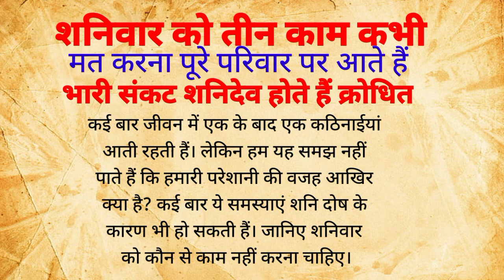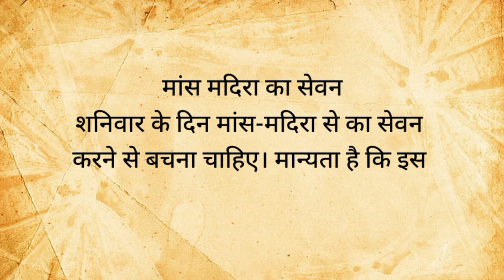शनिवार को तीन काम कभी मत करना पूरे परिवार पर आते हैं भारी संकट शनिदेव होते हैं क्रोधित!Vastu Shastra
Hindi Thoughts
Hindi Stories
Motivation Quotes
Vastu Tips in Hindi
Motivation Video
Inspirational Story
Moral Stories
True Lines in Hindi
Best Stories
Pradeep mishra
Pandit pradeep mishra
सुविचार हिंदी
हिंदी कहानियां
प्रेरणादायक कहानी
स्टोरी हिंदी
अच्छे विचार
अच्छी बातें
वास्तु ज्ञान
प्राचीन ज्ञान

हमारे इस चैनल में Vastu tips, Suvichar, best Lines, true lines, life thoughts, Motivational Videos , Moral Story   और Hindi Quotes के बारे में बताया जाता है यदि आप इस तरह के Video देखना पसंद करते हैं तो आप हमारे चैनल को Subscribe कर ले और साथ में दिया हुआ 🔔 को भी दबा दें ताकि हम जैसे ही वीडियो अपलोड करें आप तक नोटिफिकेशन सबसे पहले पहुंच जाएं !